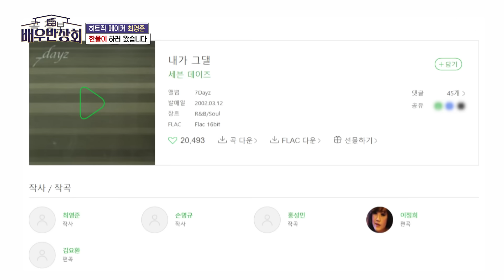'우리들의 블루스' 제주 아방으로 우리를 울렸던 최영준! 사실 그 자리는 유해진의 것이었다...?! | 배우반상회 10회 | JTBC 240406 방송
'우리들의 블루스' 제주 아방으로 우리를 울렸던 최영준! 사실 그 자리는 유해진의 것이었다...?!